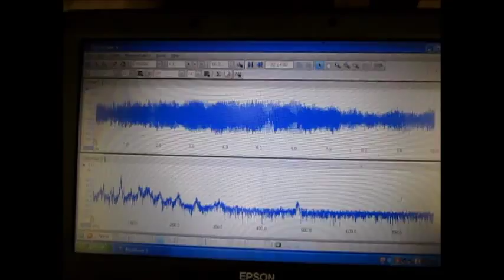流水式超音波洗浄（超音波シャワー）ultrasonic-labo